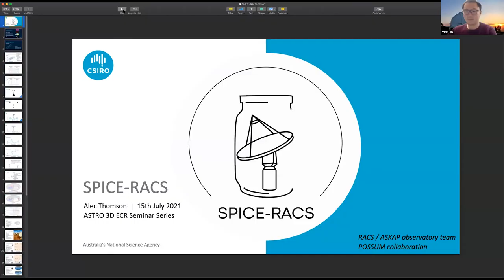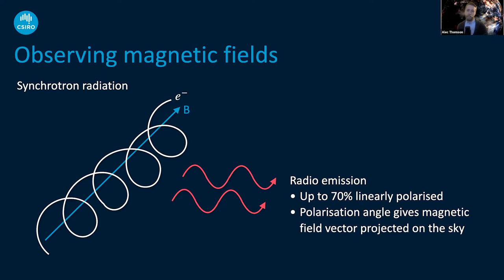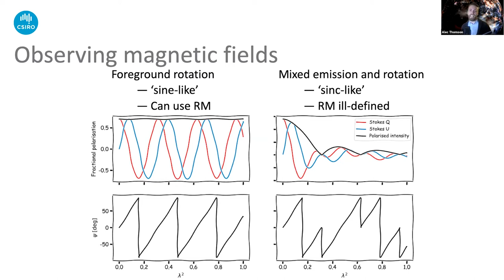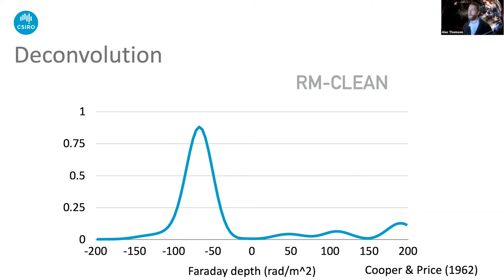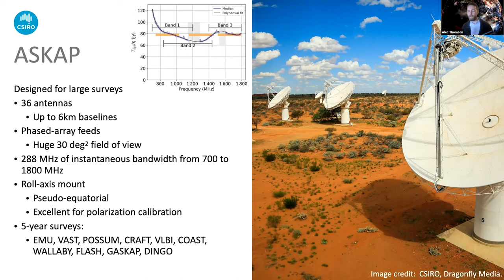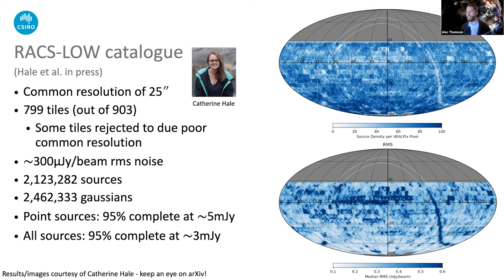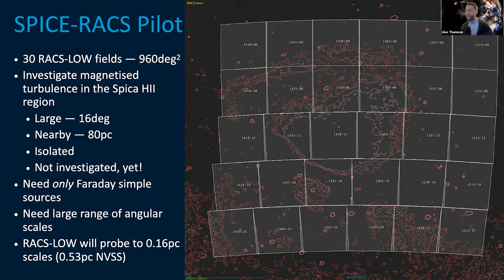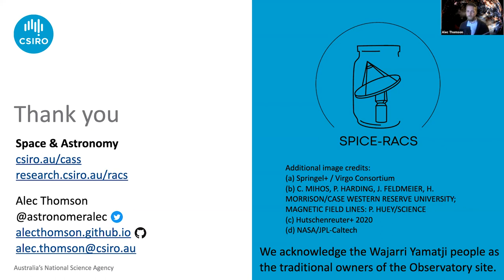Alec Thomson - SPICE-RACS: Spectra and polarization in cutouts of extragalactic sources from RACS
ASTRO 3D ECR Astronomers in Australia Seminar Series

Alec Thomson, CSIRO - SPICE-RACS: Spectra and polarization in cutouts of extragalactic sources from RACS.

Dr Alec Thomson studies the magneto-ionic medium in the Milky Way and nearby galaxies using broad-band radio observations. In particular, he uses polarisation observations from SKA precursor instruments, such as ASKAP and MeerKAT, to unveil this otherwise invisible structure.

Abstract:
Despite the fundamental nature of cosmic magnetic fields, many questions remain regarding their origin, evolution, and structure. We are able to illuminate these otherwise invisible fields through observations of background polarized radio sources. By measuring the Faraday rotation this polarized emission experiences along the line of sight, we are able to reconstruct the magneto-ionic structure of foreground features, such as the Milky Way Galaxy. This technique would also be applicable to more smaller foreground objects, such as galaxies and clusters, however, we are limited by the on-sky density of sources detected by a given radio survey. I will present linearly polarized observations from the Rapid ASKAP Continuum Survey (RACS); the first all-sky survey undertaken by the complete Australian SKA Pathfinder (ASKAP). RACS is now the state-of-the-art radio-frequency survey of the Southern sky, with a noise-level of 300µJy, a resolution of 25”, and 2.1 million sources detected in total intensity. Through a collaboration between the observatory and POSSUM survey teams, we project finding on the order of 10^5 sources in linear polarization; making RACS larger than every previous polarization survey combined. This unparalleled dataset opens a new window on the Southern radio sky. I will share both our preliminary polarisation catalogue and highlight a number of early science outcomes that will be yielded from these new observations.

ASTRO 3D is the ARC Centre of Excellence for All Sky Astrophysics in 3 Dimensions. Our astronomers are searching to understand the evolution of the matter, light, and elements from the Big Bang to the present day.